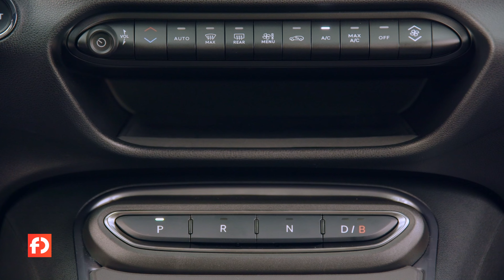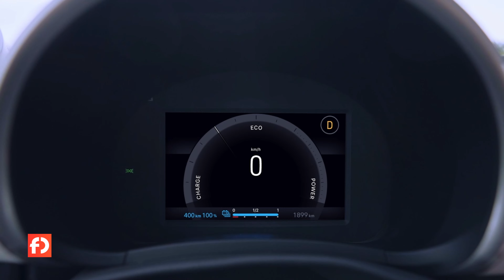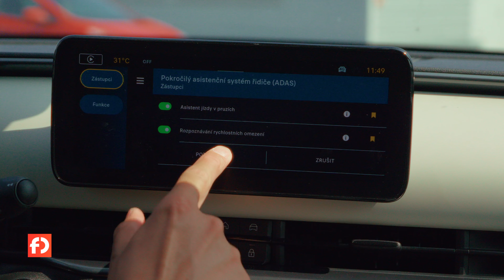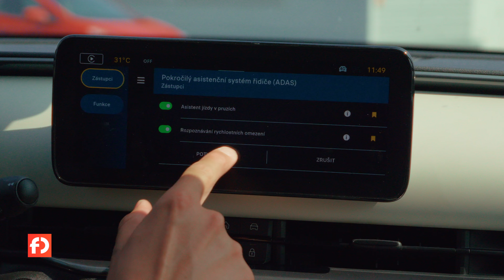TEST: Fiat 600e je příjemná stylovka do města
Fiat 600e je dalším elektromobilem se známou technikou koncernu Stellantis, ale díky designu s prvky původního Fiatu 600 rozhodně mezi koncernovými sourozenci nezapadne. Otázkou ale je, zda daní za originální design není menší prostor uvnitř. I na to jsme se v tomto testu zaměřili.

00:00 - Úvod
00:40 - Přehled a rozměry
01:57 - Motorizace
03:05 - Baterie
04:01 - Design
08:38 - Zavazadlový prostor
10:54 - Interiér
21:38 - Jízda
24:48 - Spotřeba a dojezd
27:26 - Závěr